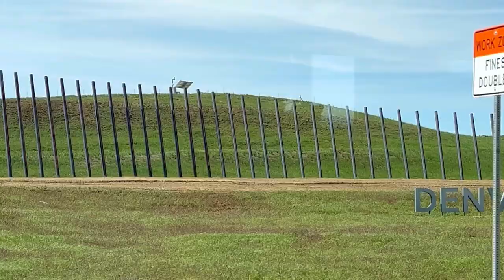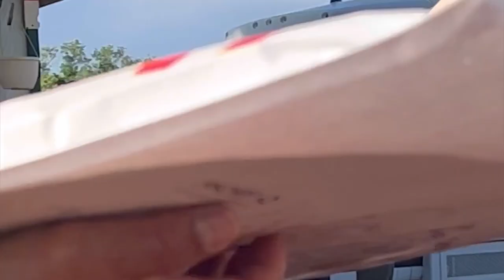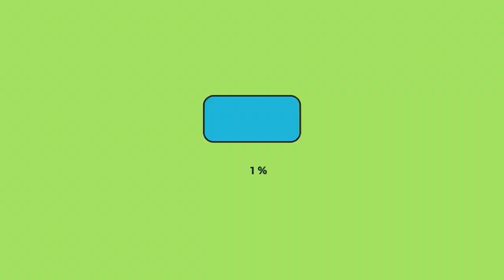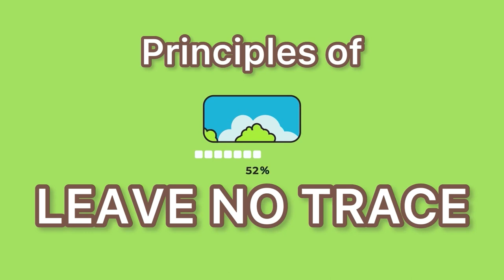Adventure Begins! Philmont 2023 Vlog Pt. 1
Join Troop 113 as we embark on our Bi-annual Philmont Backpacking Trip in Cimarron, NM.

Advisors: Andrew Conrad, Louis Johnson, Joey Powers, Henaro Sabino

Scouts: Cai Sabino, Price Payne, Nicholas Bell, Clay Sabino, Nicholas Johnson, Aaron Lewis, Ethan Kahl, Joshua Bell, Josiah Powers